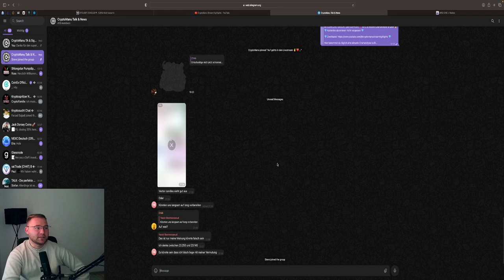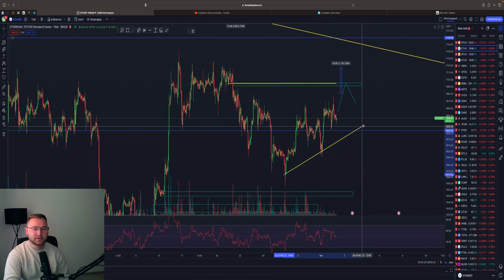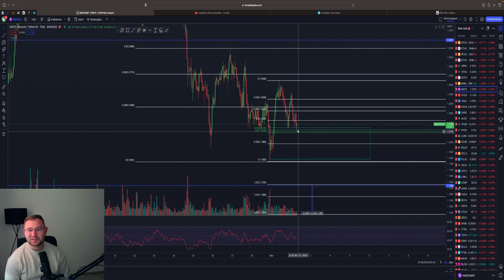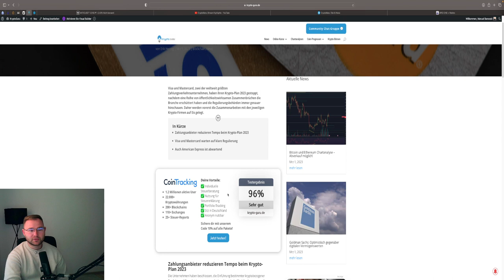BITCOIN CRASH⁉️😱 HÄLT DIESES LEVEL DANN PUMP MÖGLICH!🤑 BTC ETH & MATIC ANALYSE & News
⏱Timesteps:
00:00 Abo, Kommentar & Like nicht vergessen
00:30 Bitcoin
05:00 Ethereum
07:00 MATIC

👉 TRADING LERNEN?
✉️ Geschäftliche Anfragen ✉️